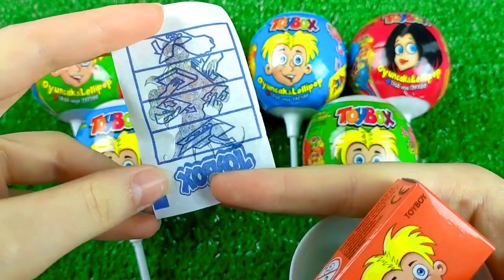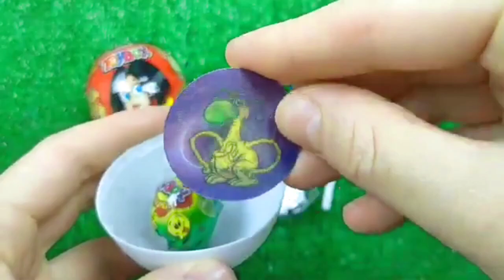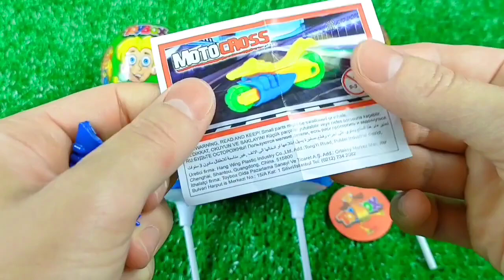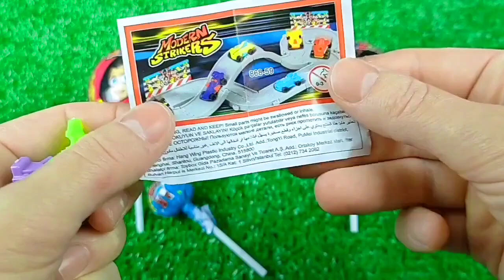7 Rainbow Satisfying Video | DIY How To Make Lollipop Candy Paw Patrol Fruits Cutting ASMR